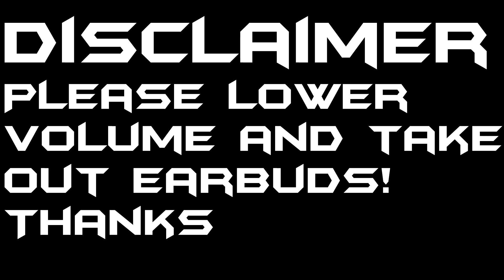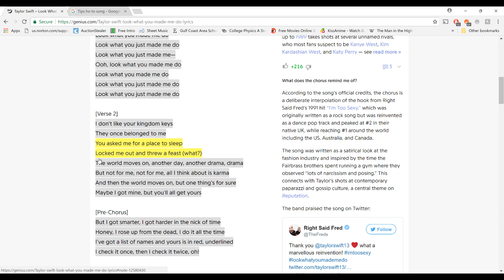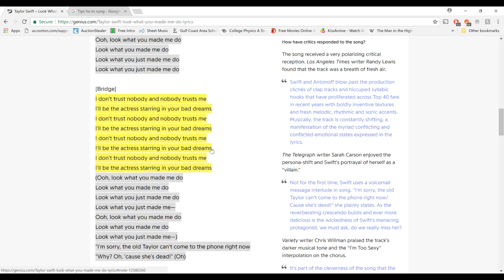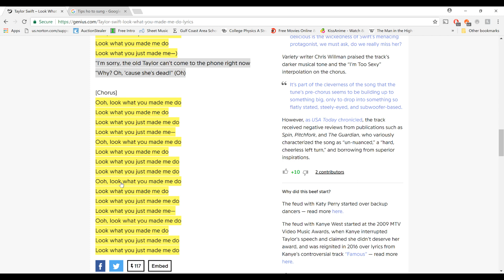(No Autotune)Look What You Made Me Do - Taylor Swift(Parody)| Bad Parody #1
Look What You Made Me Do - Taylor Swift Parody | Look What You Made Me Do! (Live) (No Autotune) Meme Better than original

Hey Guys So I found a rare unreleased audio file of Taylor Swift's new song "Look what you made me do". This is her without autotune!! Can't believe my ears! This will be the greatest meme of all time! Enjoy!

►A Like is Always Appreciated :D!